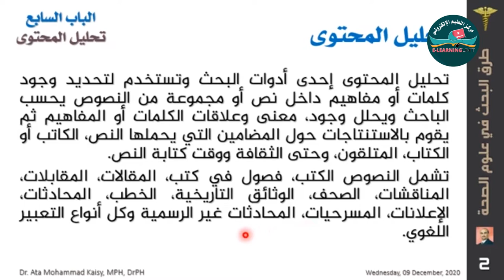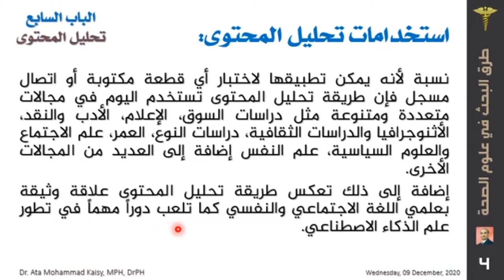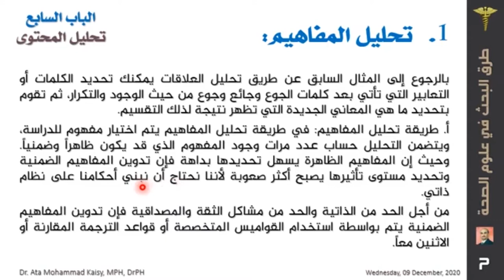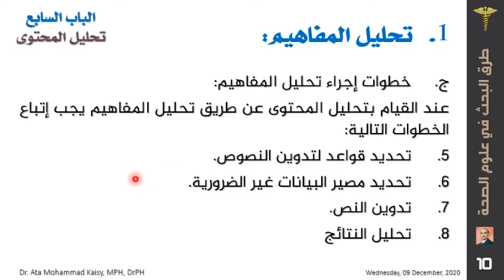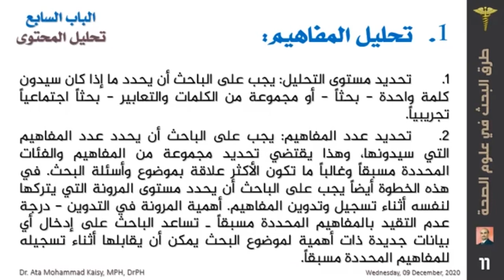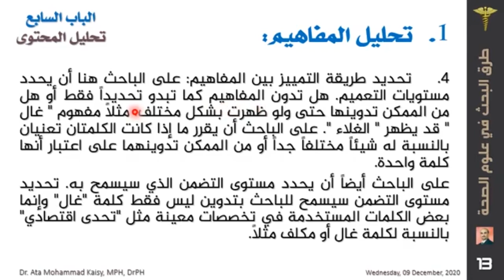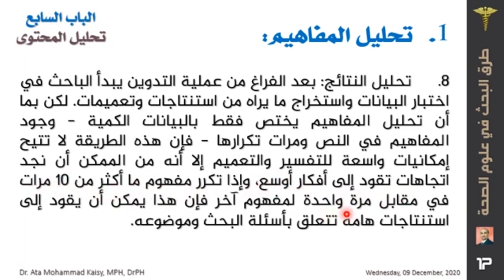تحليل المحتوى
شروحات مساق طرق بحث في علوم الصحة